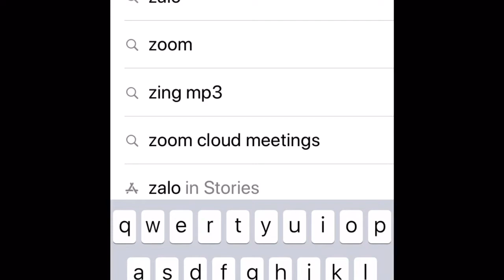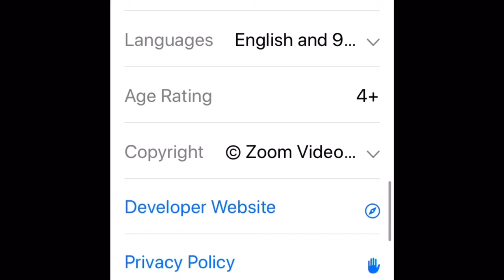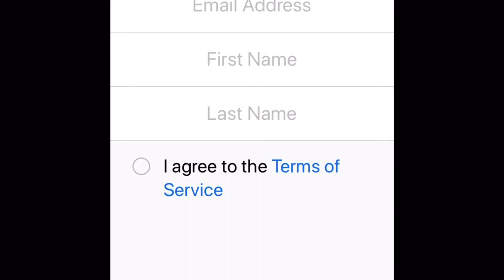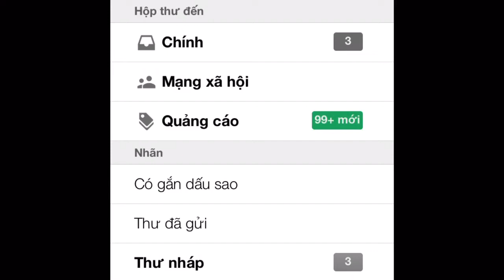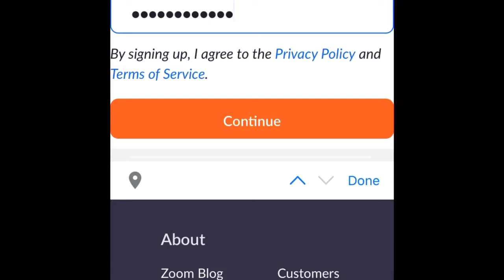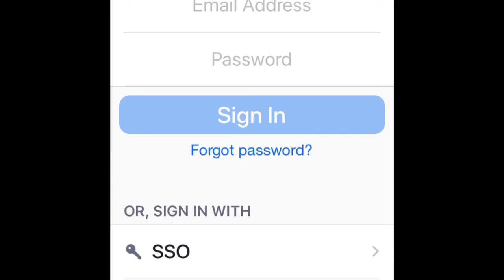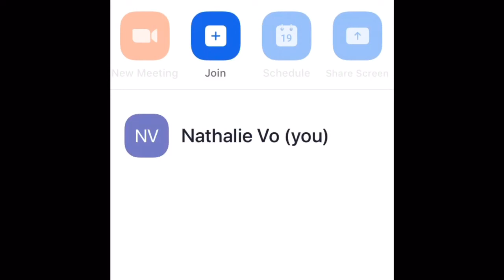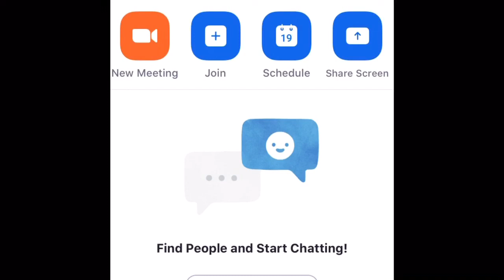Lớp Học Trực Tuyến (Ep.1) [Challenge 2020]: Cách Cài Đặt Zoom Trên Smartphone & IPad Nhanh Gọn Lẹ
PNVT-Phuong Nga chia sẻ cho mọi người cách cài đặt phần app Zoom để học và họp trực tuyến trên Smartphone và IPad mọi lúc mọi nơi; đặc biệt là tốt nhất cho mọi người trong những ngày đại dịch và phải làm việc tại nhà và học tại nhà. Zoom có nhiều tính năng nổi trội!